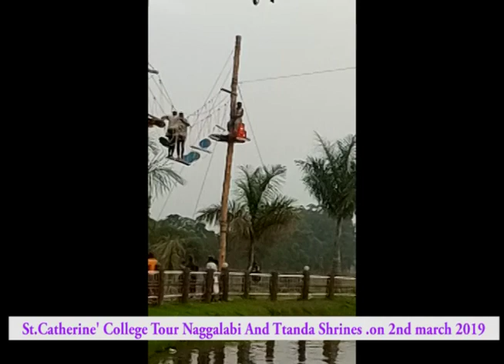WALUMBE TTANDA TOUR IN BUGANDA